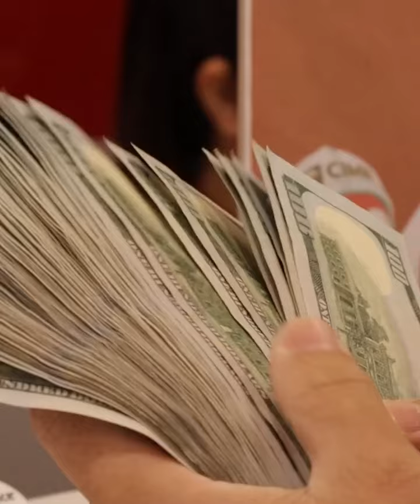ពលរដ្ឋយកបំណុលទៅដោះបំណុលមាននិន្នាការកើនឡើង! អ្នកជំនាញបារម្ភ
ដោយៈ ស នីត
កាត់តៈ គុជ វិទ្យា